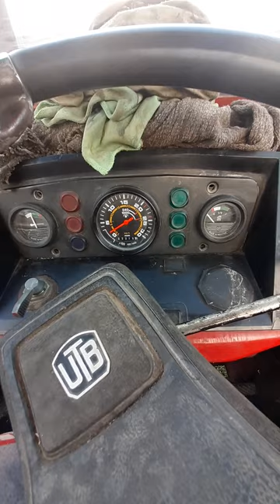primul meu tractor vlog + schimbare cap de bară la Utb 445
va urma un vlog cu prezentarea MINI fermei